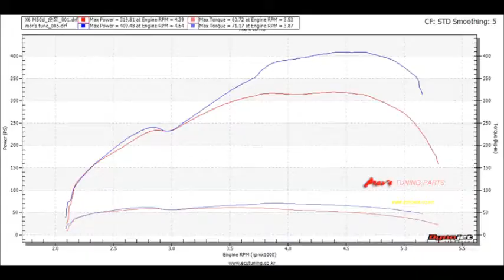2016 BMW F16 X6 M50d X-Drive Mar's Tune Dyno Test 409hp